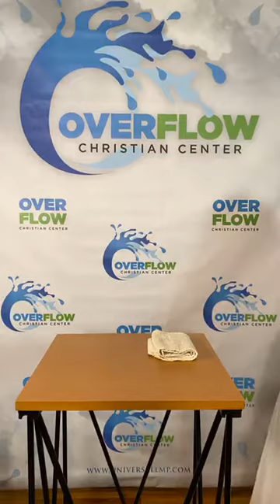Signs of the Times/End Times 8/9/2020 - SOE5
The hidden truths of the bible as it pertains to the signs of this age and the end times